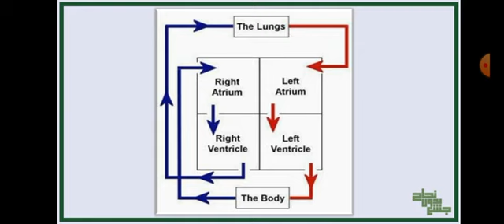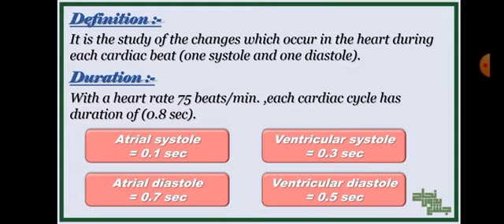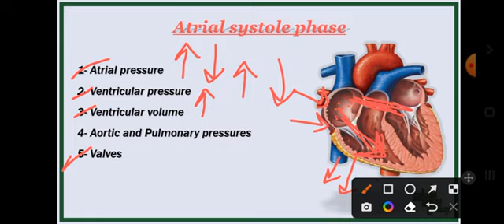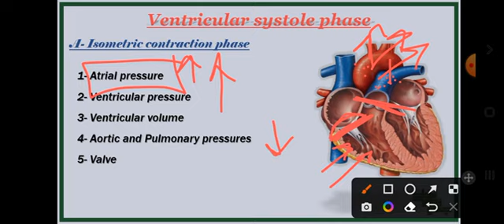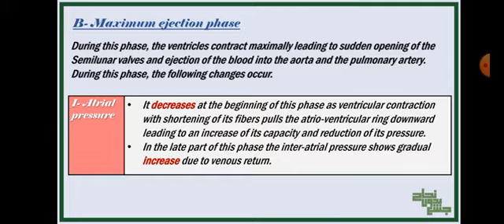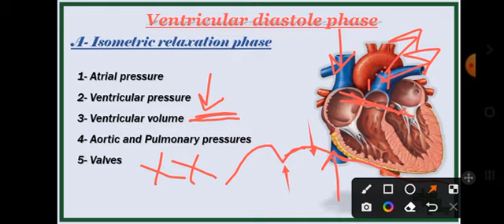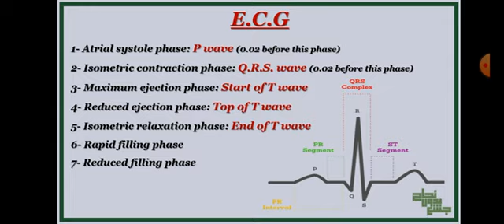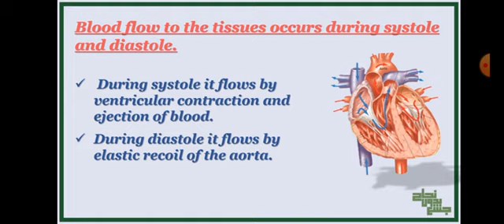Revision of L8 , Cardiac cycle , Physio